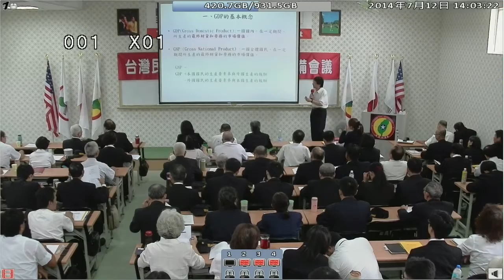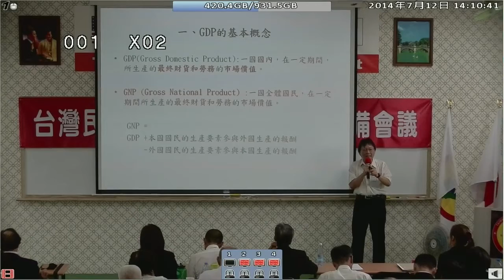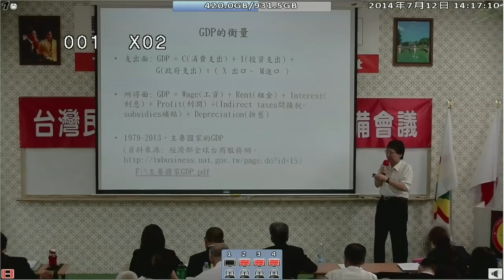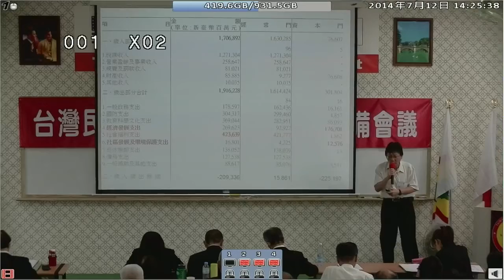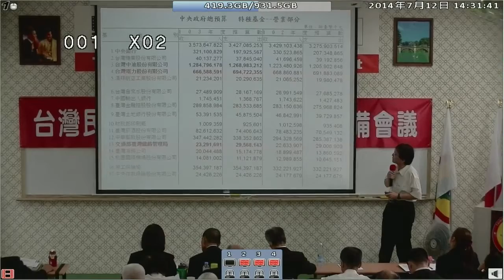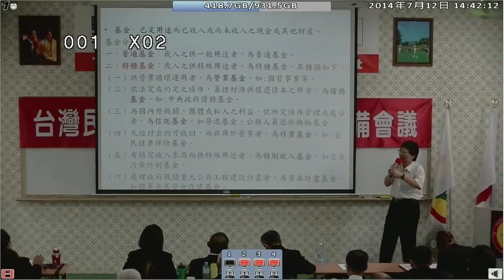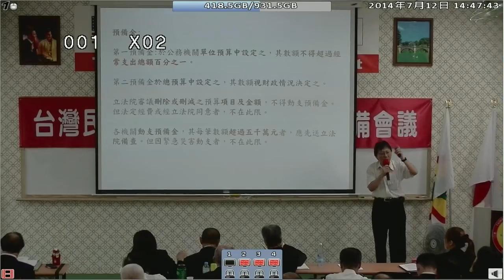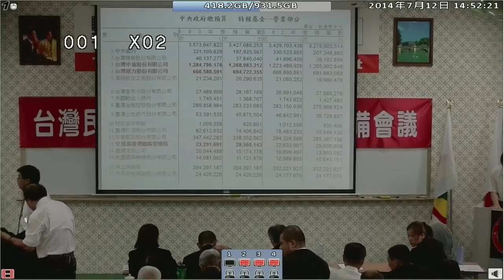140712-4a-國家預算的編列、稽核、審核-王文煌教授-台灣(民)政府140711閣員郡守準備會議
140712-4a-國家預算的編列、稽核、審核-王文煌教授-台灣(民)政府140711閣員郡守準備會議